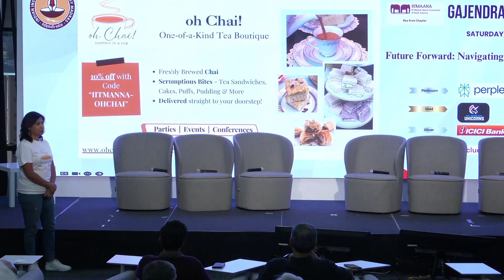2024-09-14: Gajendra Circle Conference - OhChai!